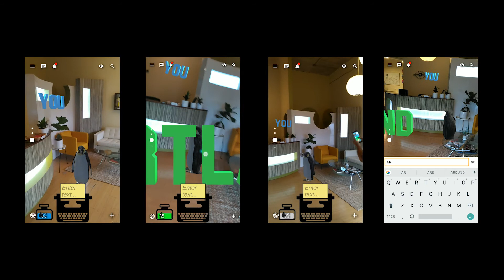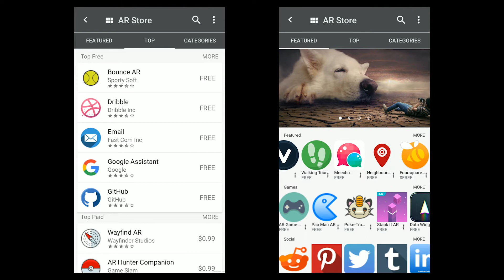YOUar @the SF AR appshow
Our recent appearance on the San Francisco ARappshow

In 2013, we set out to bring a hardware agnostic AR platform to the world; we decided to call it YOUar.  We wanted to get rid of all the things that were wrong with current AR platforms; stand-alone apps, marker-based tracking, poor frame rates and low resolution.  We envisioned a better AR browser where users communicate, create and share fluidly in a shifting, mash-up, remix universe.We have been thinking deeply about these problems ever since, quietly working on AR technology, AR systems, and related patents for the past four years.

Our vision: Create an amazing interactive social ecosystem that is 5 to10 years forward-looking.

To that point, we have focused on common device solutions.  Originally, we had hoped to use existing smartphone computer vision technologies but found them lacking the finesse and sophistication needed to create real interactive user experiences.
Out of our own frustration with what was available on the market, the YOUar, (your Augmented Reality), project emerged.  We discovered that a common smartphone, with a single lens, can, in fact, be used to socially share, create and discover Augmented Reality.